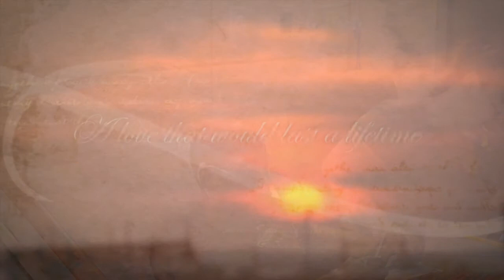CHRIS AND TERRY WEDDING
THIS IS A SHORT CLIP OF THE WEDDING FOR CHRISTOPHER AND TERRY ROBINSON.
There wasn't a dry eye yesterday afternoon during the touching nuptials of Christopher Robinson and Terry Torres at the MJHS Hospice residential inpatient unit on the grounds of Menorah Center. The couple's son, CJ, served as the dashing ring bearer, with a sweet accessory that only a child can pull off...a balloon tied to his little wrist.

Christopher is 25 years old, has metastatic medullary renal cell cancer and is a gunshot wound survivor. Through it all, Terry has been by Christopher's side in sickness and in health.

The wedding was truly family affair. Moms of the bride and groom dabbed their eyes. A proud father of the bride walked his daughter down the aisle. Aunts, siblings, friends and MJHS Hospice staff were thrilled witnesses and cheerleaders.

AUDIO: AREOSMITH- DONT WANT TO CLOSE MY EYES